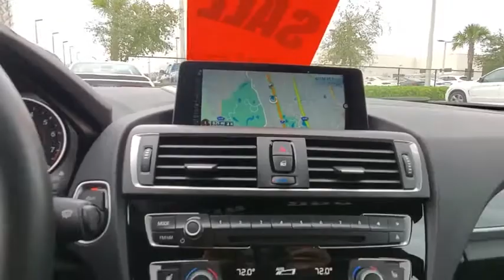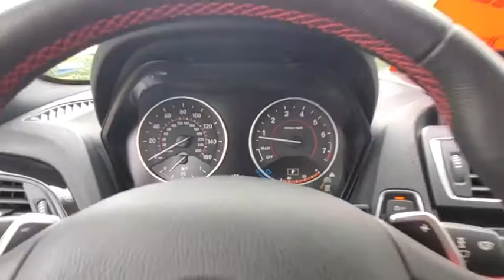2016 BMW 2 Series Daytona, Palm Coast, Port Orange, Ormond Beach, FL DP5274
2016 BMW 2 Series 228i - Stock#: DP5274 - VIN#: WBA1F9C55GV742533

1050 N Tomoka Farms Rd

CARFAX 1-Owner, BMW Certified, GREAT MILES 31,615! Navigation, Sunroof, Heated Seats, iPod/MP3 Input, Turbo Charged, CD Player, Onboard Communications System, Alloy Wheels, DRIVER ASSISTANCE PACKAGE, HEATED FRONT SEATS.WHY BUY FROM FIELDS BMW?There are many reasons why people visit Fields BMW of Daytona from the Daytona Beach, Ormond Beach, Port Orange, Palm Coast, Deland, Jacksonville and St Augustine Florida areas for a pre owned car in Daytona Beach. One reason is our selection of quality sought-after pre-owned vehicles. The second is our commitment to our customers. At Fields BMW of Daytona we don't believe in gimmicks, just good cars and great people.PURCHASE WITH CONFIDENCE1-Year/Unlimited Miles plus balance of original new vehicle limited warranty (4-Year/50,000-miles), 24/7 Roadside Assistance (even if someone else is driving your vehicle), Every vehicle is thoroughly inspected and reconditioned by BMW-Certified technicians, Trip interruption benefits are included, Service loaner and/or alternate transport are included for the duration of your protection plan, Additional plans are available to extend coverage, if desired, Roadside Assistance includes jump starts, tire changes, lock out service, and fuel/fluid deliveryOPTION PACKAGESPREMIUM PACKAGE Auto-Dimming Interior & Exterior Mirrors, Auto-Dimming Rearview Mirror, Ambient Lighting, Comfort Access Keyless Entry, Lumbar Support, Satellite Radio, Moonroof, Power Front Seats, Universal Garage-Door Opener, TECHNOLOGY PACKAGE BMW Online & BMW Apps, Instrument Cluster w/Extended Contents, Advanced Real-Time Traffic Information, Remote Services, Navigation System, DRIVER ASSISTANCE PACKAGE Rear View Camera, Park Distance Control, LIGHTING PACKAGE Xenon Headlights, Adaptive Light Control